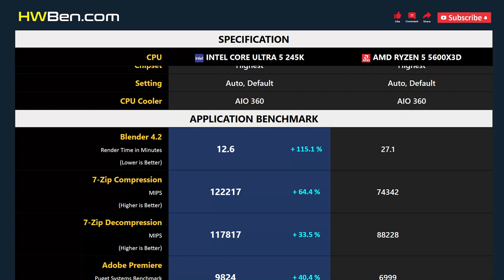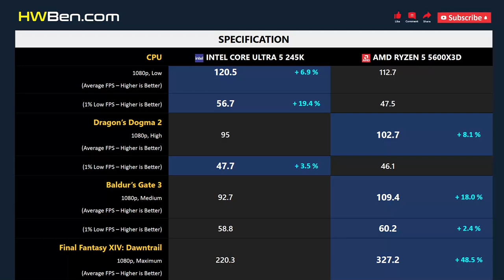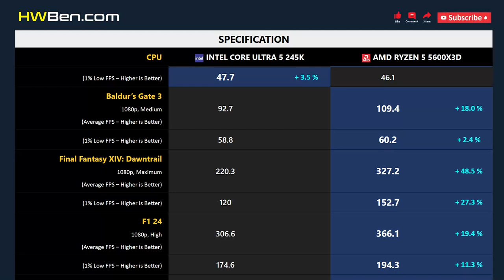CORE ULTRA 5 245K vs RYZEN 5 5600X3D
Intel Core Ultra 5 245K vs AMD Ryzen 5 5600X3D - Apps & Games

APPLICATION BENCHMARK
1. Blender
2. 7-Zip
3. Adobe Premiere

GAMING BENCHMARK
1. Dragon’s Dogma 2
2. Baldur’s Gate 3
3. Final Fantasy XIV
4. F1 24
5. Starfield